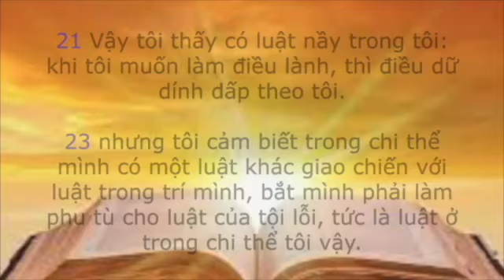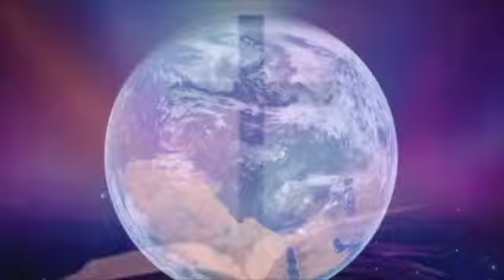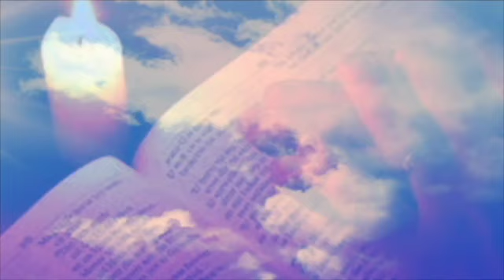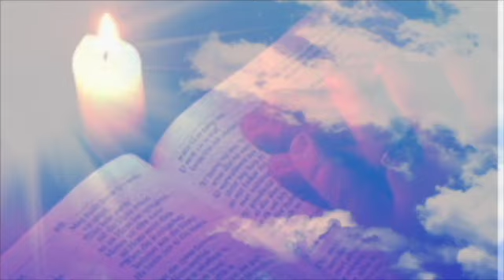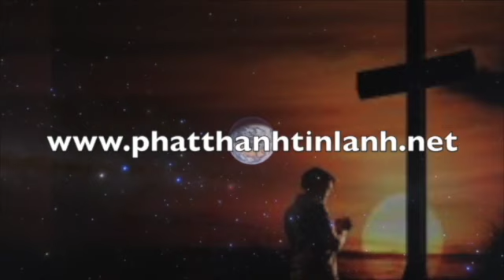CHÂN LÝ LÀ GÌ? --PHÉP LẠ (phatthanhtinlanh.net)